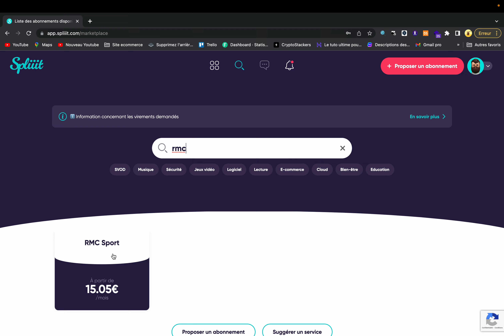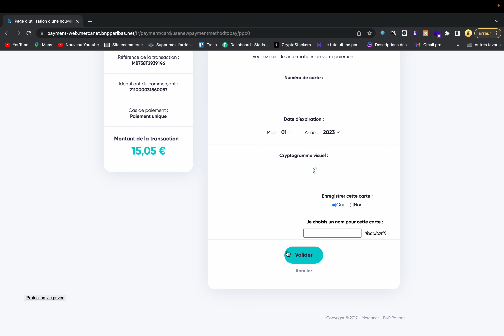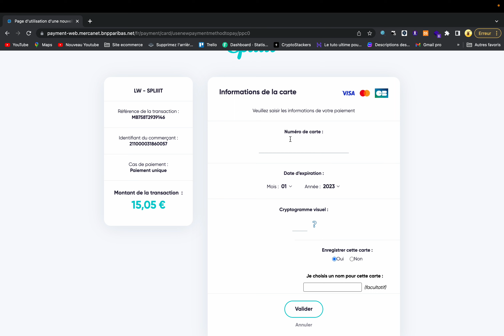Comment avoir RMC Sport beaucoup moins cher ?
Avoir RMC Sport beaucoup moins cher  rapidement et simplement !